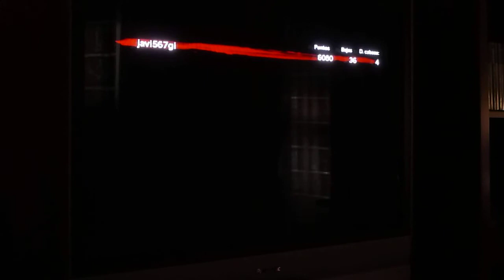waw zombies nach un der totem (parte 1)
me compre el call of duty world at war